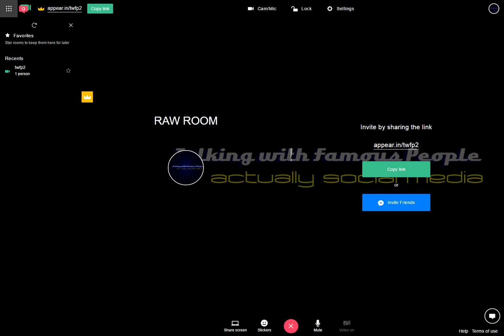Raw Room Two Recording 2017-03-25 18-24-38-157